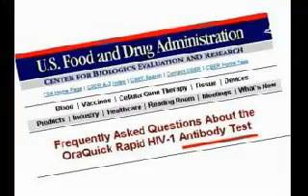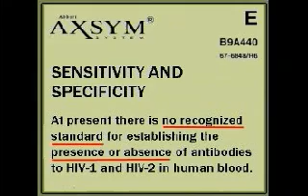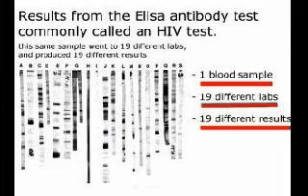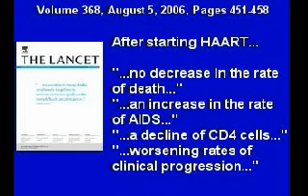HIV Tests Are Not Infallible / PSA Video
HIV Tests Are Not Infallible / PSA Video. Courtesy of

There is strong evidence that the HIV test you took is very often wrong. We have found over fifty different scientific studies listing seventy non-HIV conditions that can make the test produce false positive results. Depending on which test you took, they can actually be wrong as much as 90% of the time. So you might not be HIV-positive at all.  The HIV test you took was not a test for AIDS, or even a test for HIV. Despite what we've all been told, it was a simple test to find certain antibodies in your blood -- an "HIV-antibody" test. But viral antibodies alone do not indicate a current infection. In fact, in virtually every other antibody test, to be positive for the antibodies means that you had exposure to or a prior virus infection and are now immune from the disease that virus could cause. Antibody protection is the basis for the practice of vaccinations, like gaining immunity against the flu with a flu shot. There are no studies that show why we should think any differently about antibodies to HIV. A growing number of experts now believe that testing HIV-antibody-positive actually means that you have successfully created what your body needs to defeat any HIV infection. The HIV test you took has never been "validated," as was normally done in the past. That means that there has never been a group of people who tested HIV-positive who were then proven to have active HIV (not just the antibodies) in their blood. Conversely, there has also never been a group who tested HIV-negative and were proven not to have active HIV in their blood. This lack of test validation raises serious questions about the validity of your positive diagnosis. The proteins used in the HIV test kits have never been proven to be unique or specific for HIV. In fact, every one of the proteins used in the test has been found to be associated with conditions that have nothing to do with HIV -- and many of these proteins have nothing to do with illness of any kind. In other words, scientific evidence cannot prove that a positive HIV test means that you have HIV or AIDS or any other health problem. No HIV test, whether it uses blood, urine or saliva, has ever been approved by the U.S. Food and Drug Administration (FDA) for the specific intended purpose of diagnosing infection with HIV. Nineteen samples of the same blood were sent to nineteen different laboratories for a Western Blot test, and they all came back with different results. 525 samples of the same blood of an ELISA-Positive test were sent to 525 different laboratories for a Western Blot confirmation, and came back with very different results. One blood sample was sent to the same lab 44 times and came back with different results. This means that your tests results could have been different if they had been done in a different laboratory. There is no established standard for determining the results of your test. In fact, there are at least ten different ways to interpret your HIV test, and each one of those can give a different result. It often depends on where you live in the world, whose standards are used to interpret your test, and what information you give about your life and health history. You might be positive according to one set of standards, but negative using another. Some people have gone from being HIV-positive to being HIV-negative just by moving to a different location, or by changing laboratories or testing sites, or giving different information about their potential "risk factors." Many people believe that HIV viral load tests do what antibody tests cannot, by detecting the actual virus. But this is a false belief. According to the disclaimer statements on viral load tests, they are "not intended to be used as a screening test for HIV or to confirm HIV infection." This is because the viral load tests have some of the same problems as the HIV blood tests: they have never been validated, the "probes" and "primers" they use have never been proven to be unique or specific to HIV, they are not standardized from laboratory to laboratory, they produce a high rate of false positives, and more. In fact, most laboratories will not allow you to take an HIV viral load test unless you have already tested HIV-positive, because people who are HIV-negative have had high HIV viral load results.